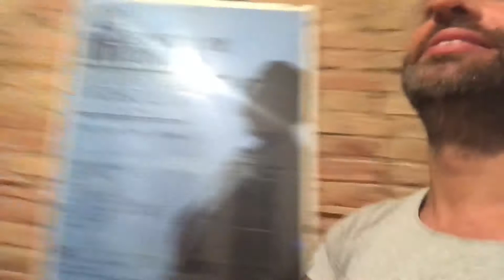ASH KILLED THE FLYING MONKEY 😜 | Our Family Fun Videos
When I won the flying monkey challenge, Ash wanted to have another shot. But she must have tried it too hard, the monkey died!! :)

Musics and sound effects are provided from freesfx.co.uk.